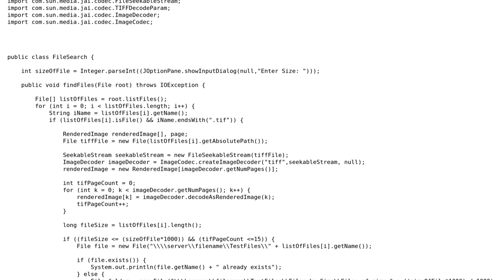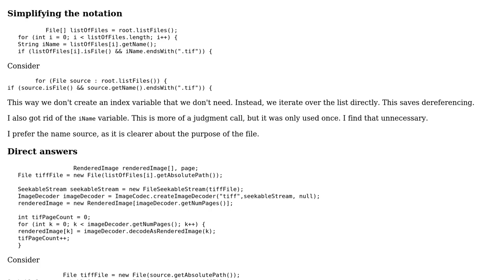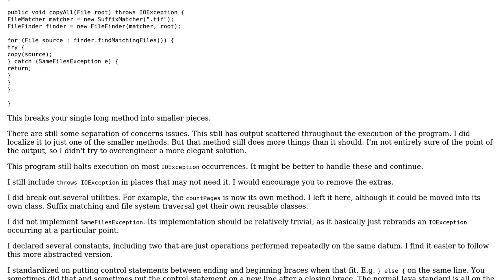Code Review: Find and copy .tiff files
With thanks & praise to God, and with thanks to the many people who have made this project possible! | Content (except music & images) licensed under CC BY-SA | Music | Images & others | With thanks to user RubberDuck user mdfst13 user Maddy and the Stack Exchange Network Trademarks are property of their respective owners. You are responsible for your own actions.